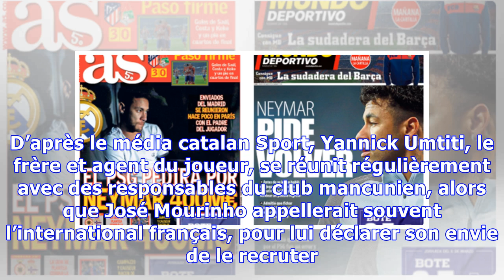Le journal du mercato : Neymar «veut revenir» en Espagne, le PSG réclamerait 400 M€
Chaque jour, retrouvez les principales rumeurs, informations et déclarations en matière de transferts. Le feuilleton Neymar ne fait que commencer. Selon la presse espagnole, le PSG aurait fixé un prix...